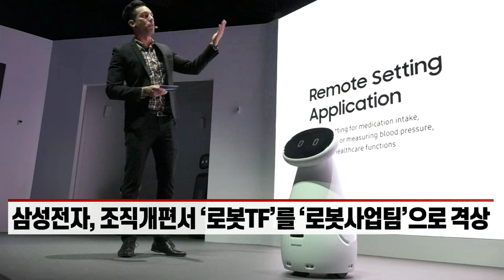막 올린 ‘로봇大戰’... 대기업 줄줄이 로봇 사업 확대 (20211214)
- 삼성전자, 조직개편서 ‘로봇TF’를 ‘로봇사업팀’으로 격상
- ‘삼성 봇’ 시리즈 선보인 삼성... 사업화 가능성 봤다
- 로봇, 미래 신성장 사업으로 낙점... 사업화 본격 속도
- LG전자, ‘클로이 서브봇’ 등 선보여... 투자도 확대
- 美로봇 기업에 1조 쏟은 현대차... 업계 움직임 ‘활발’
- 로봇 관련 기술 발전 ‘가속화’... 상용화 서두르는 기업들